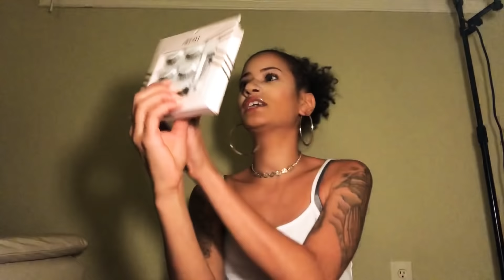unboxing raven elyse’s mystery box ! ♥️✨